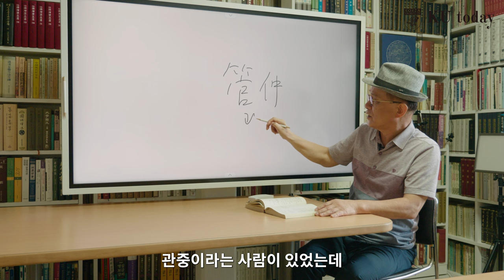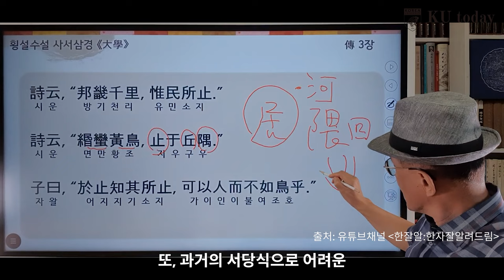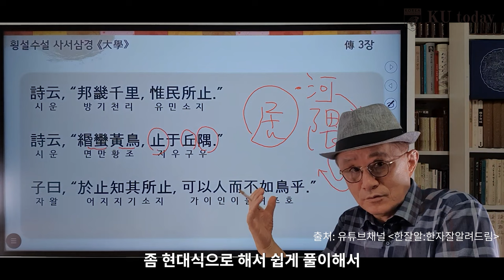정년퇴임 후 유튜버로 변신, 근엄함 대신 친근함으로 소통 '한잘알' 모두의 선생님이 되다. 고려대 한문학과 김언종 명예교수를 만나보아요.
고대투데이 가을호 한문학과 명예교수 김언종 교수 인터뷰 영상